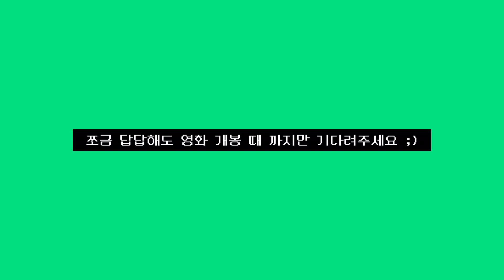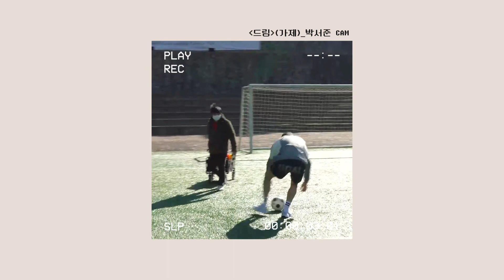(ENG SUB) [독점 공개] 영화 [드림(가제)] 촬영 현장 밀착 취재!Ep.01 '박서준' 편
박서준 국가대표 윤홍대 되던 날!
스포일러 방지를 위해 부득이하게 박서준 배우 얼굴만 집중적으로 촬영된
매우 매우 바람직한 드림 촬영 현장을 공개합니다(흐뭇😏)

운동선수 재질의 완벽한 피지컬🤭
 유니폼 장착한 갓서준 같이 보러 가실까요⚽

[본 영상은 촬영일 기준 코로나 방역 수칙을 준수하여 촬영하였음을 알려드립니다]